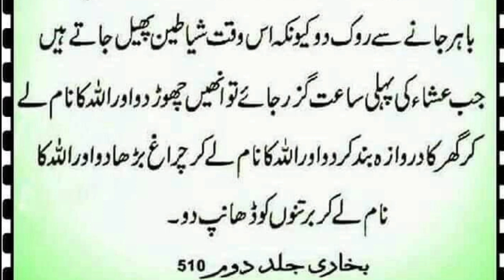Jab anderah jah jaye || Rayyan tv